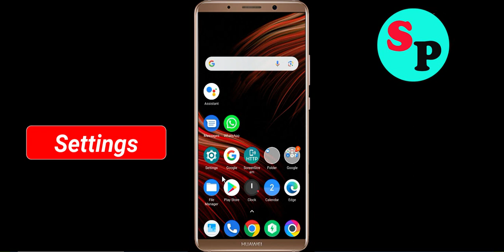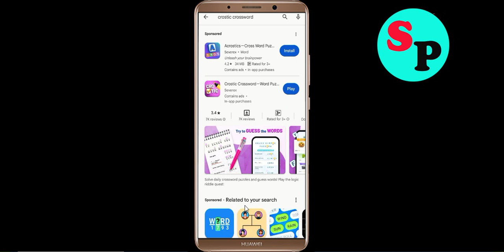Fix Crostic Crossword Oops Something Went Wrong Error in Android & Ios - Please Try Again Later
Let's Fix Crostic Crossword Oops - Something Went Wrong Error in Android & Ios - Please Try Again Later just follow some basic steps to fix this issue.